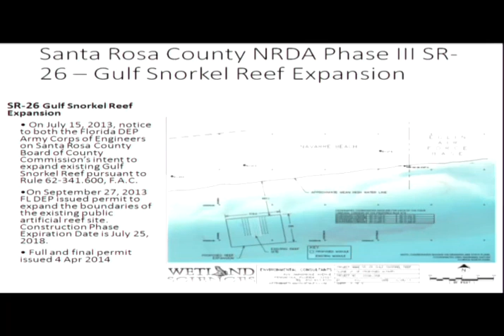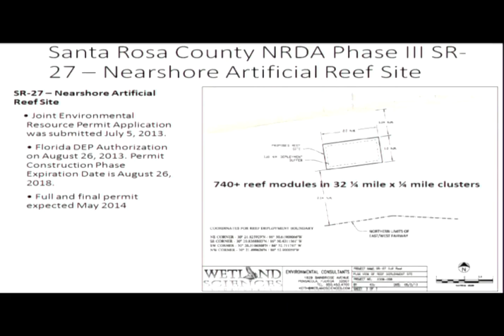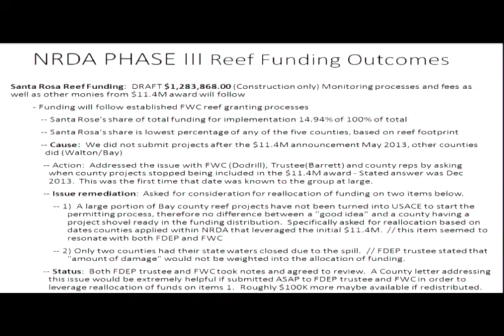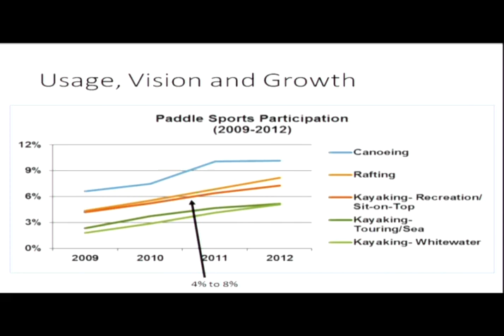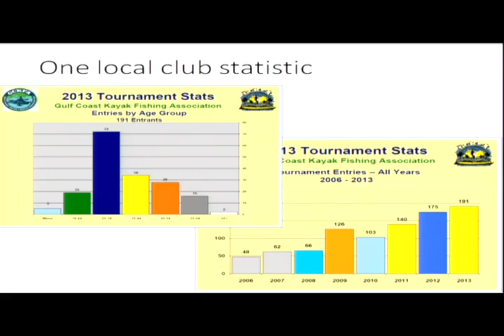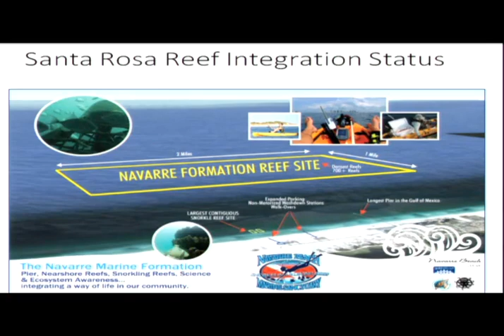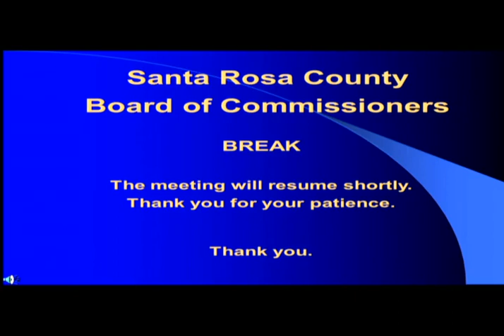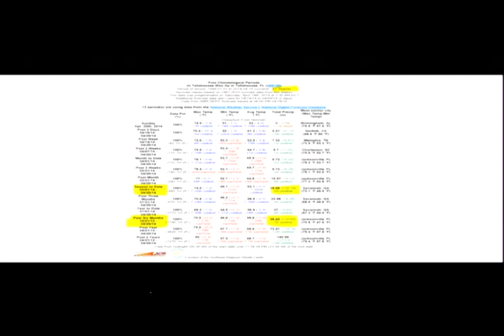April 21, 2014 - Commissioner Committee - Santa Rosa County Board of County Commissioners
9:00 AM, Santa Rosa County Administrative Board Room, 6495 Caroline Street, Milton